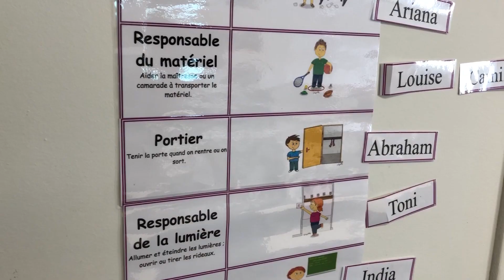La Police Municipale dans les écoles, contre le harcèlement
💼[PRÉVENTION]🏫

Depuis la rentrée scolaire et jusqu’aux vacances d’hiver, deux agents de la Police Municipale interviennent auprès de toutes les classes de CM2 de la Ville afin de sensibiliser aux différents types de harcèlement. Cela fait maintenant 5 ans que cet atelier évolue afin d’intégrer de nouvelles problématiques, comme celles des réseaux sociaux ou encore du cyber-harcèlement qui petit à petit s’ajoutent au racket et autres outils de souffrance. Nous vous proposons de plonger au cœur d’une de ces séances lors de l’intervention à l’école Trencavel.